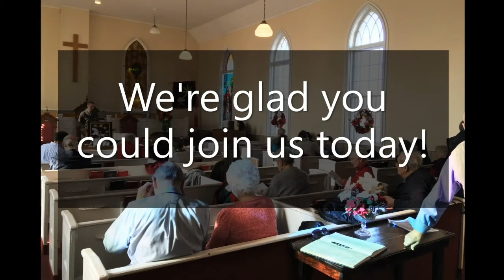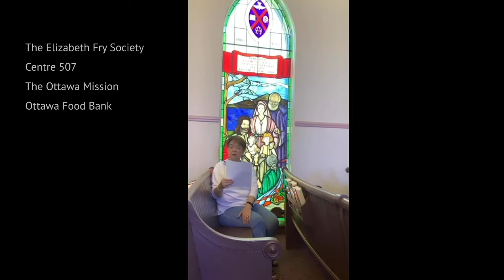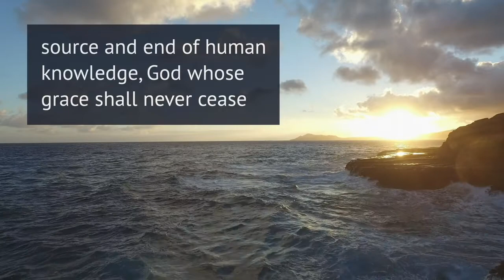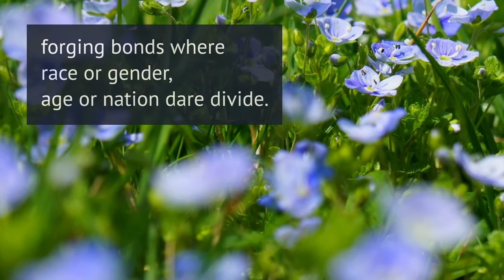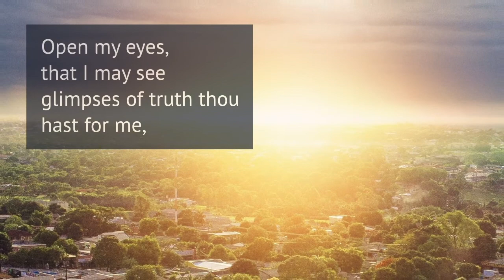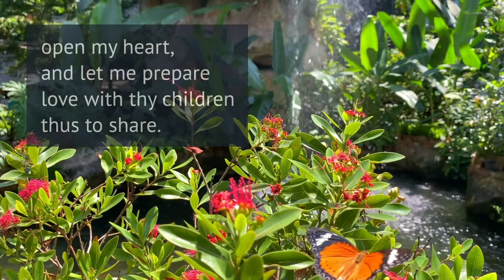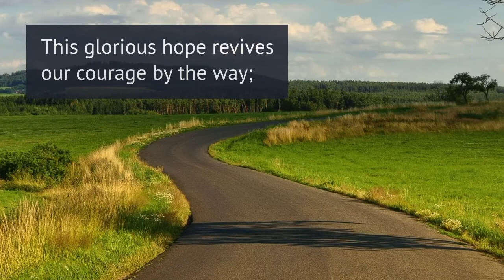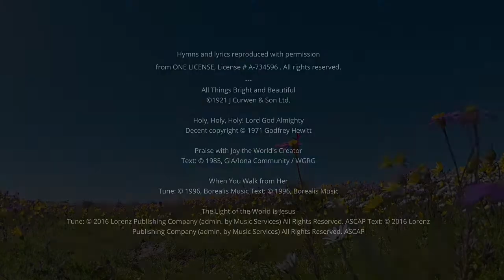Sunday Service, May 30, 2021 – Merivale Fallowfield Pastoral Charge